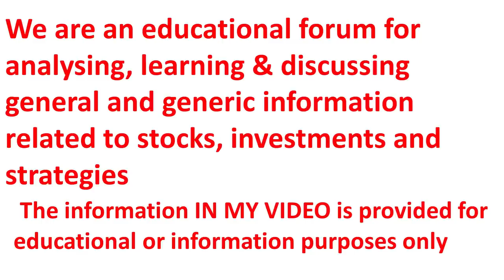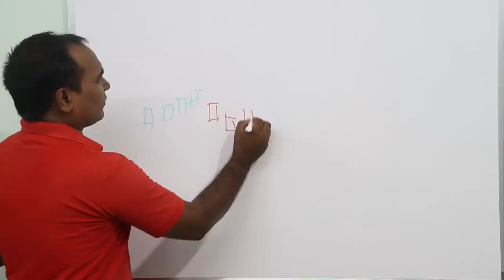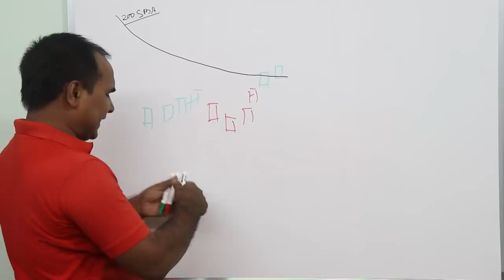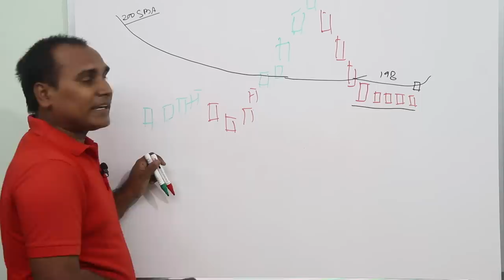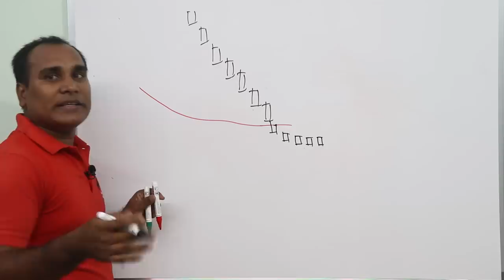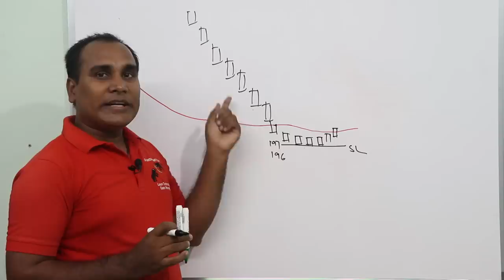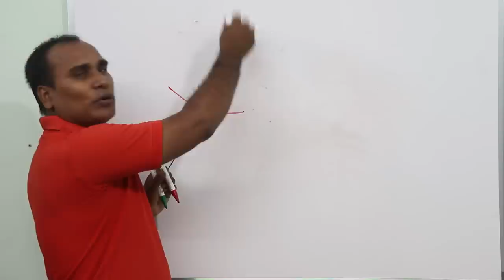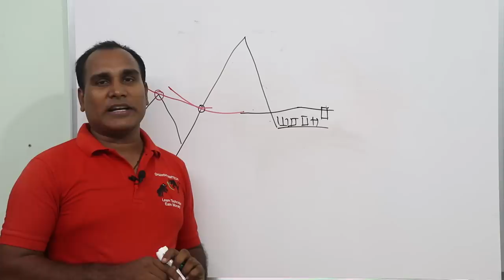Best Moving Average Strategy Part - 2 !! Moving Average का ये सीक्रेट कोई नहीं बतायेगा